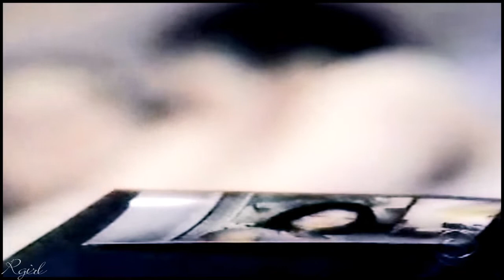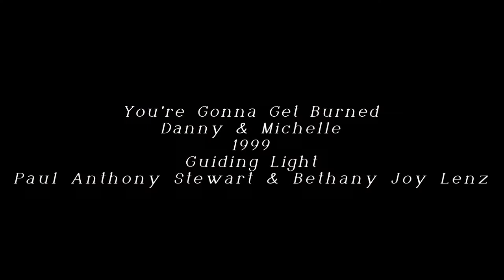Danny & Michelle || You're Gonna Get Burned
So I've been stuck for MONTHS on this one I debated so long if I should keep this as a Segway to the next vid or just not upload it. Ultimately I think it serves a purpose to lead out of the previous vid into the next one. I have a few that I really enjoy coming up. Thank you to everyone who loves Danny & Michelle that continue to watch these. Happy Weekend Everyone